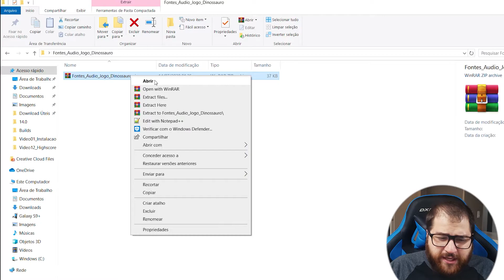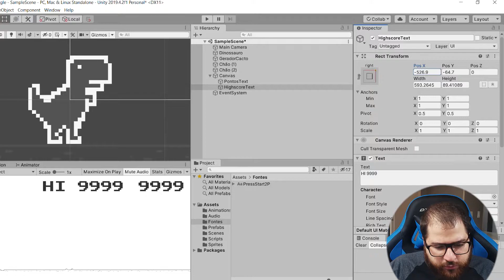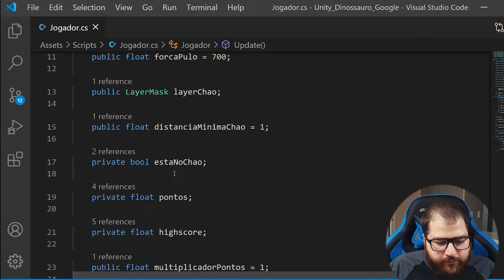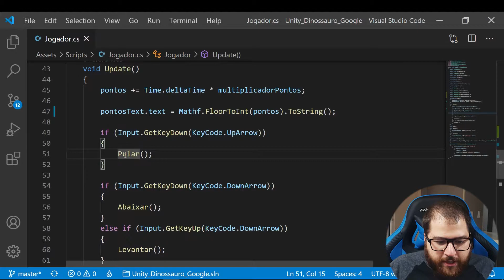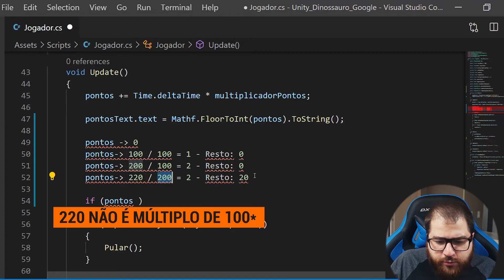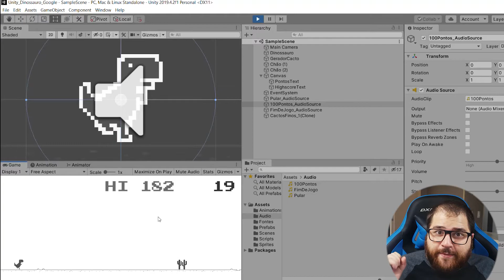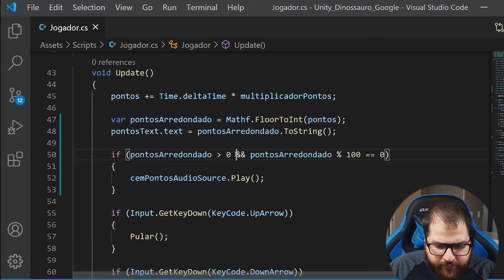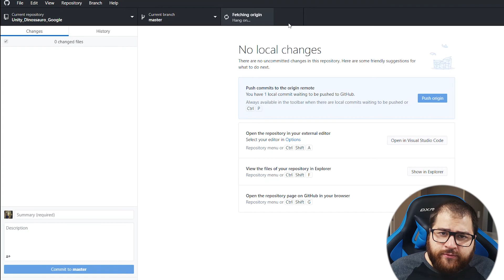Jogo do Dino: Som e Fonte do Texto - Level 13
Seguindo a jornada de polimentos do nosso jogo, vamos implementar os efeitos sonoros e alterar a fonte dos textos de pontos e highscore!

Veja o projeto e teste o jogo agora mesmo

Os projetos no GitHub da Fábrica estão seguindo os vídeos, se quiser ver o projeto completo, que será a versão final aqui do canal, confira no GitHub do Paulo Salvatore:

► Todo o conteúdo criado pela Fábrica de Sinapse aqui no YouTube é 100% gratuito. Acreditamos que a educação deve estar disponível gratuitamente para todos e todas.